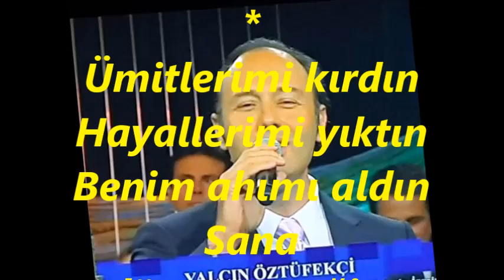Mücahit Yalçın ÖZTÜFEKÇİ-Artık Sevmeyeceğim Bütün Kabahat Benim (MUHAYYER KÜRDİ)R.G.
SOLİST:
*MÜCAHİT YALÇIN ÖZTÜFEKÇİ*
VİDEOYU YAPAN
*RECEP GAYRETLİ*
GÜFTE:  SUAT SAYIN
BESTE:  SUAT SAYIN
USUL:  SOFYAN
MAKAM:     MUHAYYER KÜRDİ
Artık sevmeyeceğim
Bütün kabahat benim
Ne kadar ağlarsan boş
Ne kadar yalvarsan boş
Sana dönmeyeceğim
Bitsin artık bu çile
Çekemem bile bile
Sen ne söylersen söyle
Bu hayat geçmez böyle
Sana dönmeyeceğim
Ümitlerimi kırdın
Hayallerimi yıktın
Benim ahımı aldın
Sana dönmeyeceğim
Çekemem bile bile
Sana dönmeyeceğim.